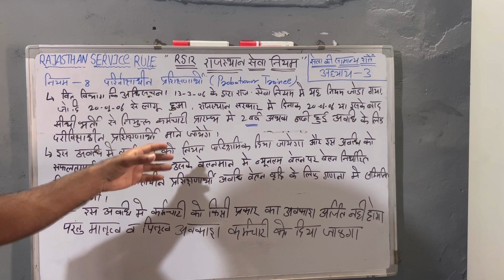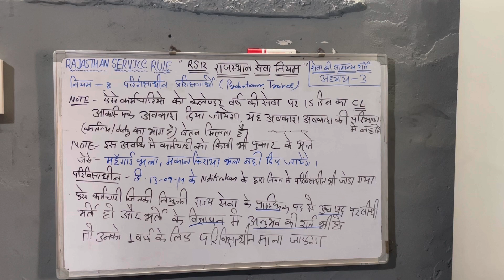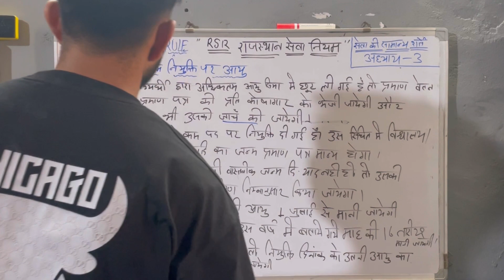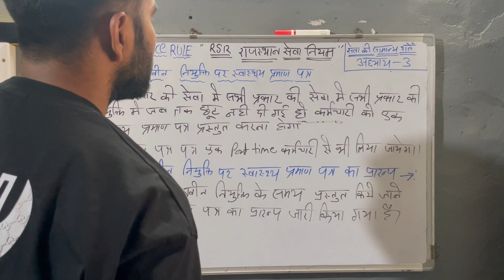Junior Accountant &TRA || RSR || Rajasthan Service Rule || Exam-2023 || Chapter-3 [Rule 8-10]